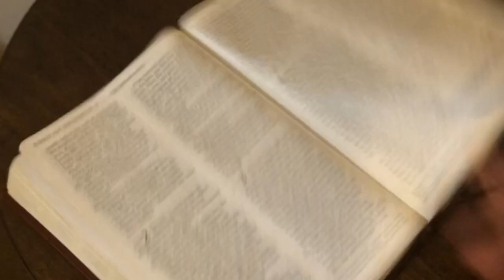Daily Bread Episode 247: Extraordinary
"I'm moving you from ordinary to extraordinary" that's what God said and I'm all in. OMG! this journey has not been easy but I know that God will definitely make it  worthwhile.